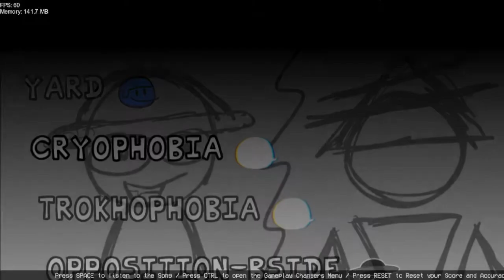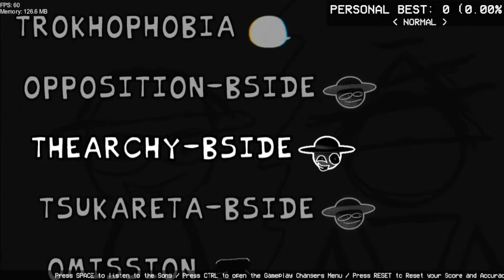Vs. Dave and Bambi || Manny's Edition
The mod was insanely hard.
Got to play a few songs in the end.

You can catch me on GameJolt.

Shoutout@ The Manny Team! (There are so many to name)

Manny
*mannyheffley74
Charted the songs and added everything

Sprite Credits
*RoundCat
Opposition Expunged and Hellbreaker

*hortas777
All Demiurge (Besides mad bambi), Delirium, and Vulgate Sprites

*rapparep lol
Cheating & Unfairness Expunged, Joke Bambi, Mad Bambi, and Dave

*NoobusAce
Septuagint Bambi (Jeremy), the (scrapped) death notes in Demiurge, Multicorn Bambi, the new Vulgate icons, and Omission Bambi

*Null_y34r
Inmbis sprites

*Slick/Slxickey
Yes bambi sprites

*Everybody else
idk everyone who made all the sprites so credits to y'all

Song Credits
*hortas777
All expunged bside songs, Delirium, Demiurge, Septuagint B-Side, and Vulgate

*Joolian uPic
Clamorous B-Side and Yard

*ThatPizzaTowerFan
Phonophobia, Scopomania, Ommetaphobia, and Cryophobia

*mannyheffley74
Vs Dave New Year

*Tymek 1981
Trokhophobia

*Maevings
Opposition, and the og Thearchy and Tsukareta

*Null_y34r
Every song in his week, fanmade Ommetaphobia v2

*Slick/Slxickey
Aznazkaozin, Lol (I think), and Yes

Other credits
*impostor5875
Corner Text Script and the modded psych engine build

*Stopbansan
Old Vulgate Icon